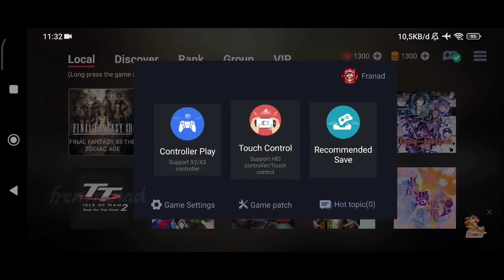Final Fantasy XII The Zodiac Age (Switch) Android Gameplay | Egg NS Emulator v4.0.5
Egg NS Emulator Gameplay

My Device

info
Game Title: Final Fantasy XII The Zodiac Age

Game File Size: 12.7 GB

Genre: Role-Playing Game

Release Year: 2019

Emulator: Egg NS v4.0.5